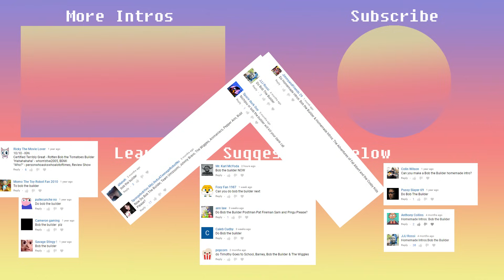Homemade Intros: Bob the Builder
bob can break the world just as he has built it

Leave Your Suggestions Below